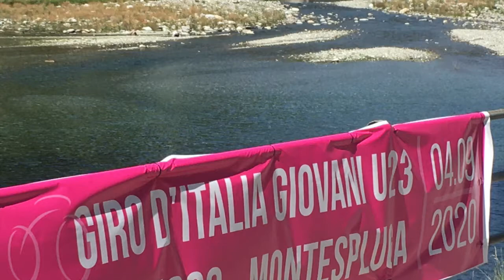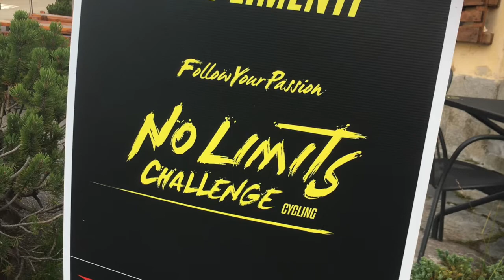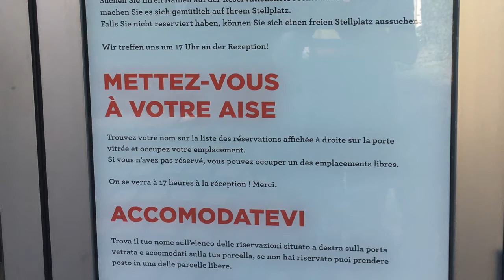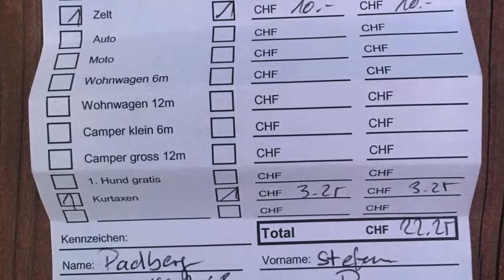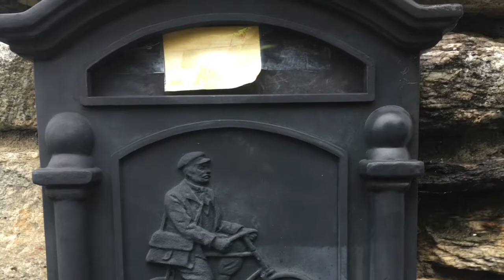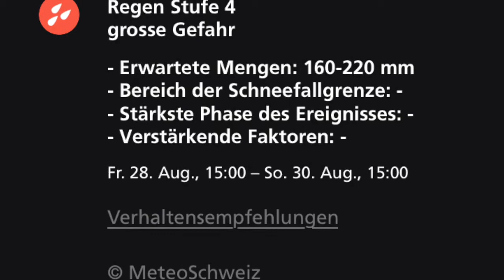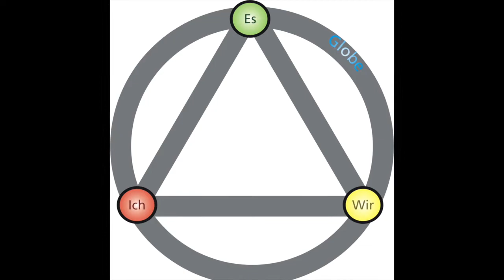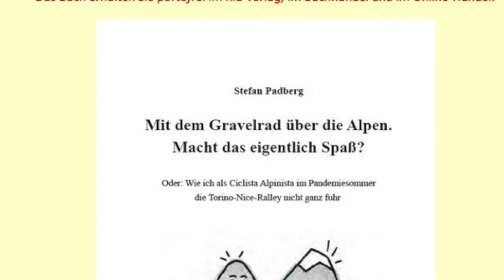ICA 03 Il ciclista alpinista - Salecina - Chiavenna - Splügenpass - San Bernadino - Laggo Maggiore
Il ciclista alpinista, oder: Wie ich 2020 die Torino-Nice-Ralley nicht ganz fuhr. 02

Mit dem Gravelrad über die Alpen
Macht das eigentlich Spaß?
Oder: wie ich als Ciclista Alpinista im Pandemiesommer die Torino-Nice-Ralley nicht ganz fuhr
Passo de Spluga
San Bernadino
Camping Serta
Lago Maggiore
kid-verlag

Ein Jahr nach seiner Alpenquerung, die Stefan Padberg unter dem Titel 50 Jahre, 50 Pässe beschrieben hat, fuhr der Autor quer über die Pyrenäen. Sein Reisebericht ist unter dem Titel Pyrenäen Protokoll im Kid Verlag als Book on Demand erschienen.

2020, im Coronajahr, waren es wieder die Alpen, die Stefan Padberg überquerte. Dieses Mal mit einem Gravelrad auf den Spuren der Torino-Nice-Ralley. „Die Alpen sind und bleiben ein Traumziel für mich“, schreibt der Autor, „ Sie stellen das Maß aller Dinge hinsichtlich Radreisen dar. Mehr und mehr nerven (gefährden) mich motorisierte Gefährte, meist männliche Fahrer. Auch um diesen auszuweichen bin ich dazu gekommen, mit dem Gravelrad abseits von Asphaltstraßen unterwegs zu sein.“ Einleitung des Buchs: Fahrradfahren bedeutet für mich Aufbrechen und Ankommen gleichermaßen. Es geht immer wieder neu los, wenn ich das Rad auf die Straße schiebe und das Fahren an sich ist für mich Ankommen, Entspannen, mich selbst und meinen Atem spüren, das jeweilige Stückchen Welt um mich herum intensiv erleben (er-Fahren).
Der Weg ist also mein Ziel, oder, vielleicht genauer: Das Unterwegs-Sein. Damit ist schon einmal ein guter Teil der Frage beantwortet, warum ich jetzt wieder einmal losfahre. Ich will ungefähr einen Monat durch die Alpen radeln. Das habe ich vor drei Jahren schon einmal gemacht. Damals bin ich von Wien nach Marseille quer über alle Pässe, die ich zwischendurch finden konnte. 50 Jahre, 50 Pässe, so war der Plan. Was daraus wurde, steht im Buch dazu und ist im Podcast "Regines Radsalon" in der Ausgabe 138 nach zu hören.
Und jetzt also schon wieder in den Alpen? Ist das nicht langweilig? Offenbar nicht, sonst würde ich mich nicht so sehr darauf freuen und das Ganze schon ziemlich lange vorbereiten.
Bei manchen Sachen weiß ich ab und an gar nicht mehr, wie ich eigentlich dazu gekommen bin. Doch die Idee dieser Reise hat sich in meiner Erinnerung so entwickelt: Meine 2017er Alpenreise habe ich durch das Schreiben des Buches dazu sehr intensiv nacherlebt. Dann habe ich in ein paar Radläden hier in der Region aus dem Buch gelesen. Das hat mir großen Spaß gemacht. Eines Abends las ich in der "Schicken Mütze" (schöner Name, oder?) in Düsseldorf. Und während ich so las, blickte ich auf ein sehr schönes Gravelrad, das da vor mit stand. Noch vor geraumer Zeit war ich der felsenfesten Überzeugung, dass ernsthafte Radfreuden ausschließlich auf Asphalt zu haben und zu suchen sind. Zwei Dinge haben meine Weltsicht an diesem Punkt erweitert:... :-) Buch "Mit dem Gravelrad über die Alpen" erhältlich im Kid-Verlag